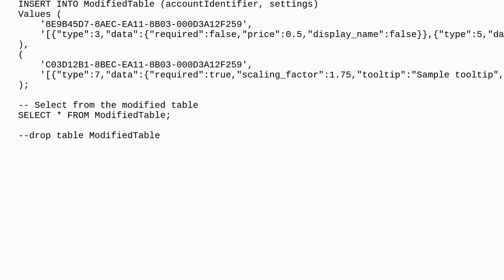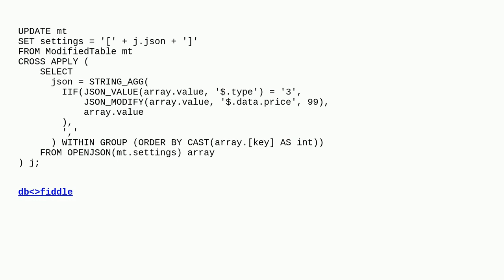Dba: Modify a JSON key value based on another key's value in SQL Server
Modify a JSON key value based on another key's value in SQL Server

A special thanks goes out to the awesome community

  sql-server json